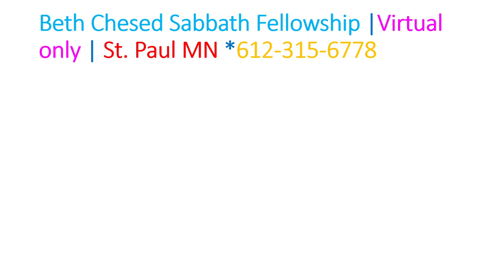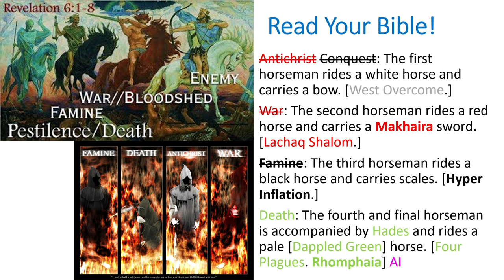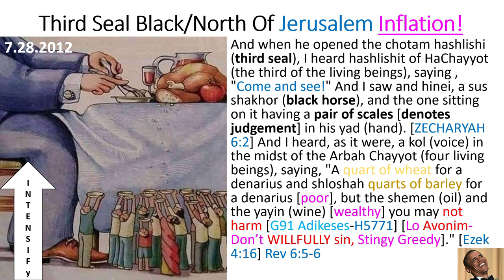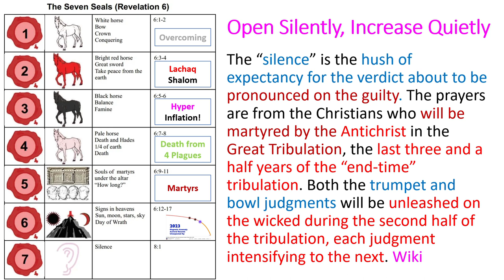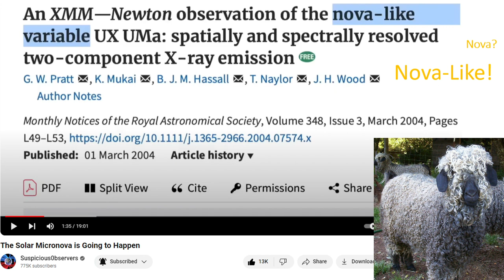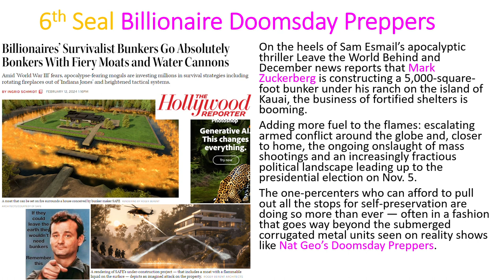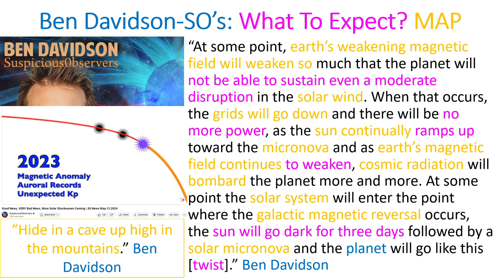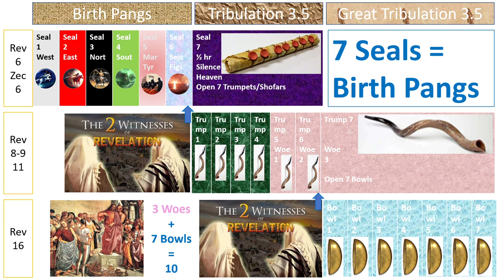Revelation Seven Seals = Birth Pangs Group Presentation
Why can't we admit the Seven seals of Revelation 6 sound like the Birth Pangs of Matthew 24?
Why would there be a benefit in studying the similarities?